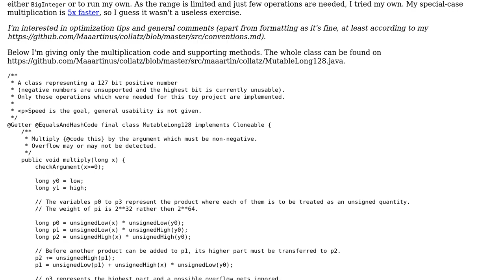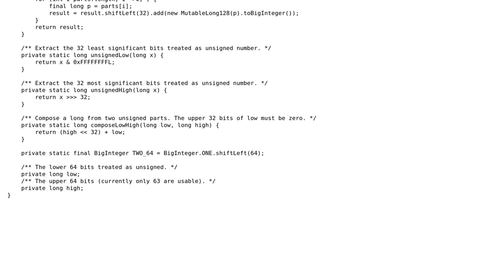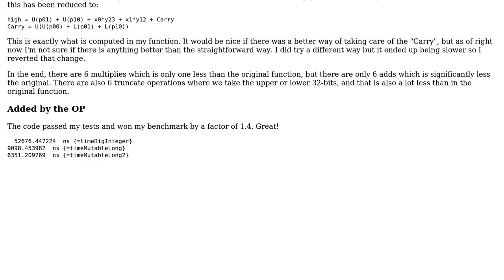Code Review: Multiplication 128 x 64 bits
With thanks & praise to God, and with thanks to the many people who have made this project possible! You are responsible for your own actions.